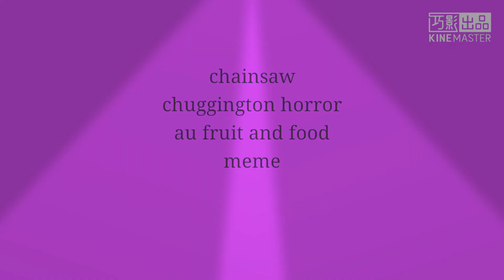disney junior chainsaw chuggington horror au fruit and food meme